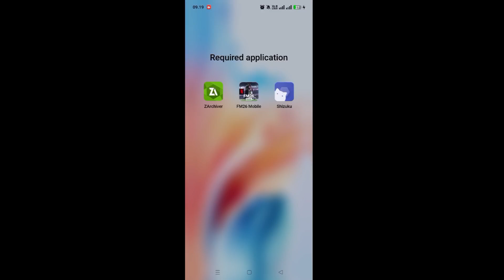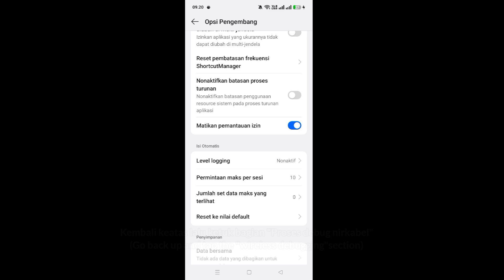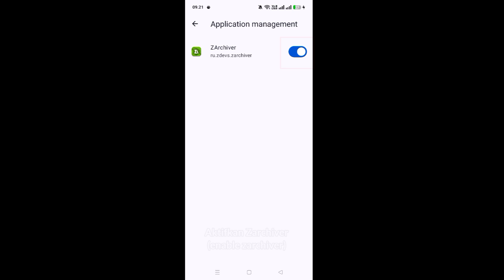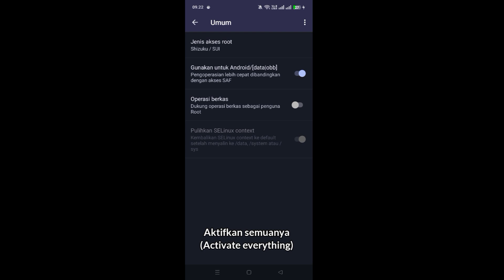FM 26 Mobile Logo Pack Install Guide - Cara pasang Logo Pack di Football Manager 2026 Mobile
QUICK GUIDE:
Copy the logos.fmf file into the following folder:
"Android/data/com.netflix.NGP.FootballManagerMobile/files/graphics"
(if the grahipcs folder does not exist, you can create a new folder with the name graphics)

Panduan singkat:
salin file logos.fmf kedalam folder:
"Android/data/com.netflix.NGP.FootballManagerMobile/files/graphics"
(kalo folder grahipcs tidak ada, kamu bisa bikin folder baru dengan nama graphics)

fm26 mobile logopack, fm26 mobile logopack install guide, football manager 26 mobile logopack intsal guide, fm26 mobile, football manager 26 mobile, shizuku, shizuku guide